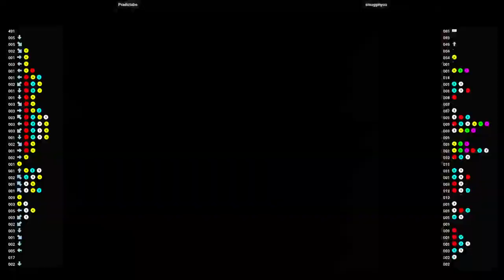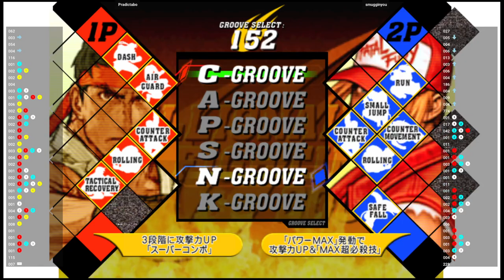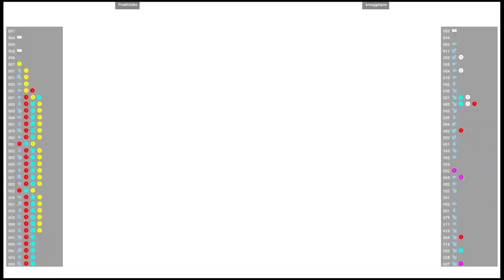CVS2 🕹 Pradictabo VS smugginyou | Fightcade